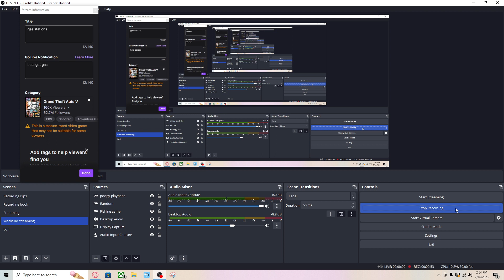A video update